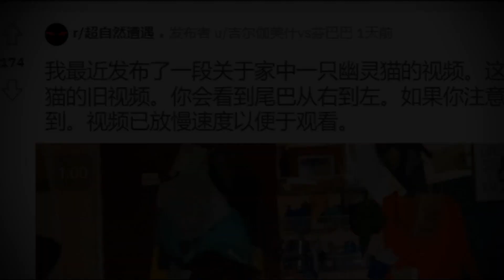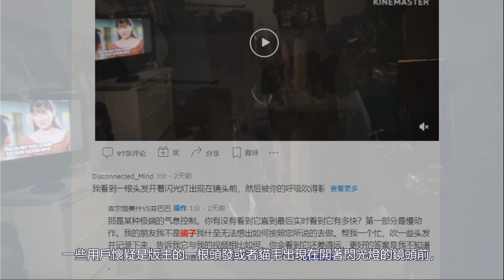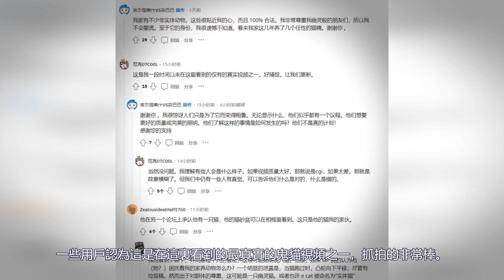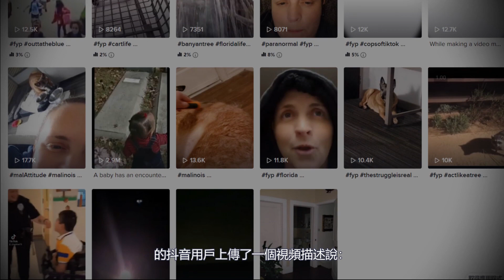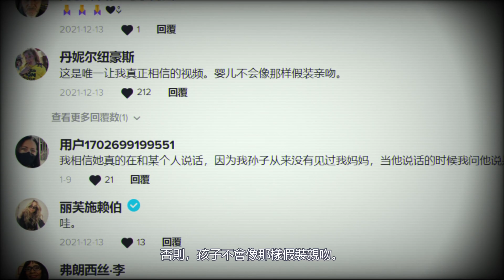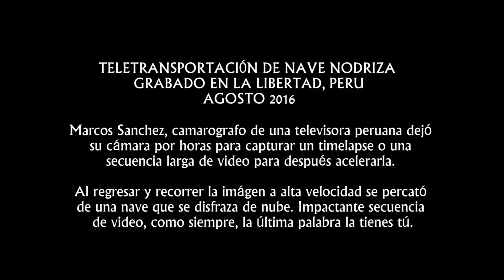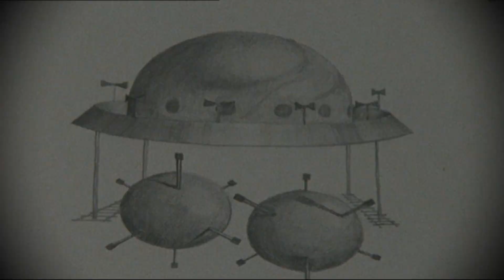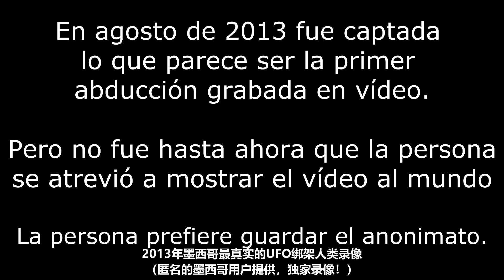秘鲁电视频道摄影师拍摄的巨型岩石UFO！8个令人恐惧无比的猎奇视频！